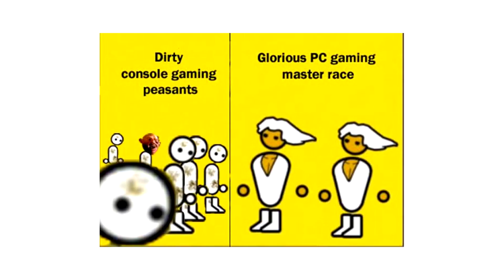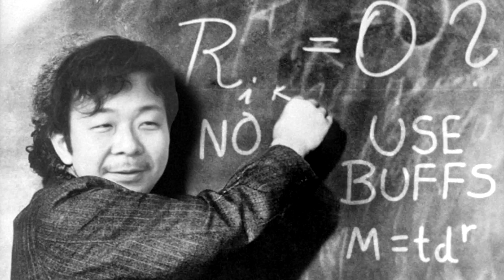Shoji Meguro is a Musical Demon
I wrote this essay.

Here are the links to the sources n stuff

(Persona 4 - Reach Out To The Truth - First Battle)

(Battle For Survival - Digital Devil Saga 2)

(SMTIV Tokyo World Map (Arranged) - Shin Megami Tensei 25th Anniversary)

(Fightman)

(【Jun Senoue × Shoji Meguro】SONIC MANIA , Persona 5 Concert feat. Lyn)

(Intro Music)

(8-bit music theory for more deets)